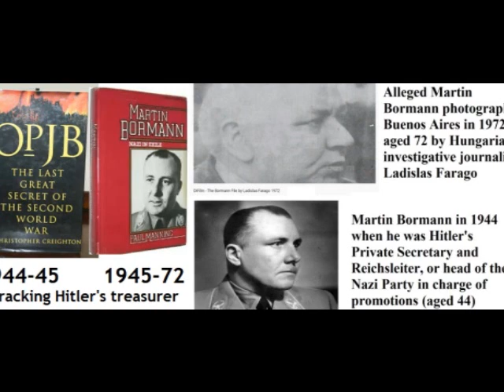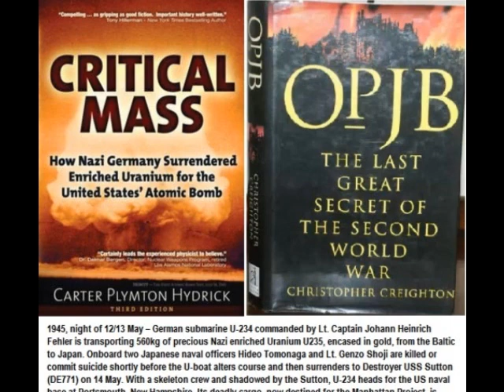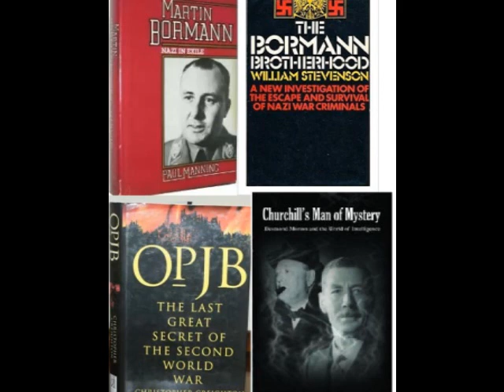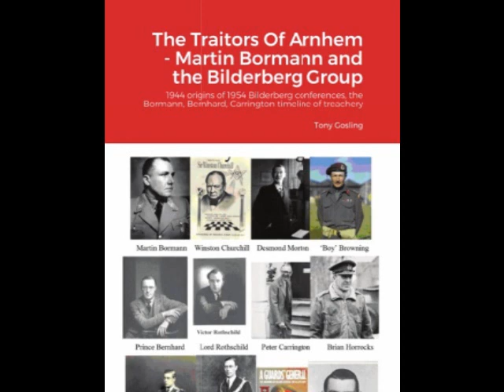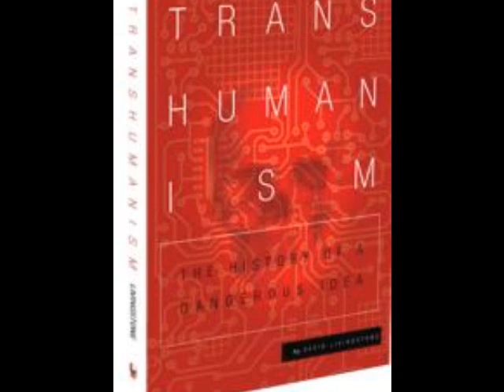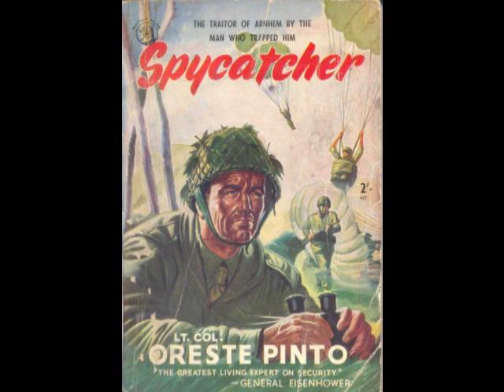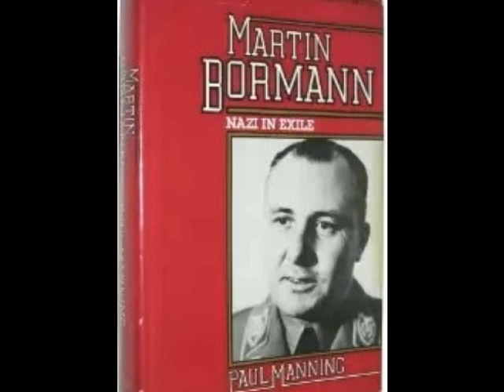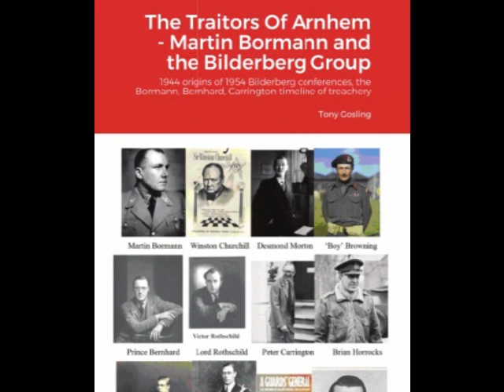Traitors of Arnhem 'A Bridge Not Far' Market Garden, Dave Barnby & Tony Gosling on BCfm 16 Mar 2012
16Mar12 A Bridge Not Far? Nijmegen and Arnhem revisited

See also Tony Gosling's 2020 book
The Traitors of Arnhem

Subtitle:  Interview with Captain T. Moffatt Burriss, I-company, 504th regiment, 82nd Airborne division

Credits: The Battle For Arnhem â     A Bridge Quite Near â     recent revelations that show Field Marshal Montgomeryâ    s Operation Market Garden, in September 1944, aimed at severing German supply lines on the Western Front should have worked. It was early morning in Holland on Sunday 17th September 1944 and as the gliders and paratroopers poured down along a sixty mile corridor to hold the bridges. The furthest bridge from the front line at Arnhem became the focus of attention as and the biggest airborne operation in history unfolded. Was it really â    A Bridge Too Farâ     as the title of Cornelius Ryanâ    s book and Robert E. Levineâ    s famous film imply? Or could the tanks and ground troops of XXX corps have gotten through to relieve the surrounded British paratroopers? With Arnhem only 10 kilometres, a 30 minute drive away and a virtually clear road ahead â     General Horrocksâ     M4 Sherman tanks inexplicably halted for 17 hours. By the time the tanks started rolling at lunchtime the next day British paratroopers had run out of ammunition, been forced to surrender and German Panzer 5 &amp; Tiger tank reinforcements had arrived to block the way.

The Nijmegen bridgehead was established around 19:00hrs, 3 hours later, at 22:00hrs that evening the British were forced to surrender at the Arnhem bridge. So paratroopers of the 1st Airborne division at Arnhem bridge may have been relieved in the nick of time and war in Europe could have been over six months earlier, by Christmas 1944. We look at Cornelius Ryan    s book   A Bridge Too Far   as well as Joseph E. Levines film of the same name.

Interviews with:

Captain T. Moffatt Burriss, author of â    Strike and Holdâ     who was commander of i-company, 504th regiment, 82nd Airborne division during the legendary Waal river crossing;

Robert Kershaw author of   It Never Snows In September     who interviewed 10th SS Panzer Division Brigadefuhrer Heinz Harmel, commander of the German defence of the Nijmegen and Arnhem bridges;

Major Tony Hibbert who was a senior officer of 2nd battalion 1st brigade, British 1st Airborne division at the Arnhem bridge;

Tim Lynch author of Operation Market Garden: The Legend of the Waal Crossing    ;

Sir Brian Urquhart, army intelligence officer in the run-up to the operation he was critical of it and transferred before it began ¦ but later became Deputy Secretary General of the newly formed United Nations.